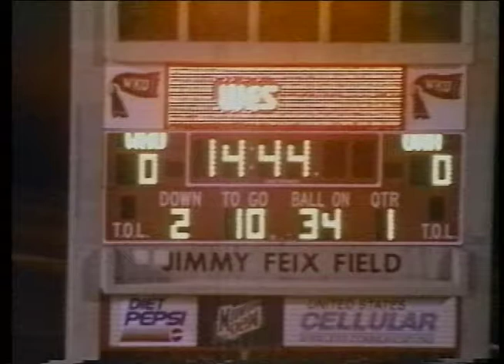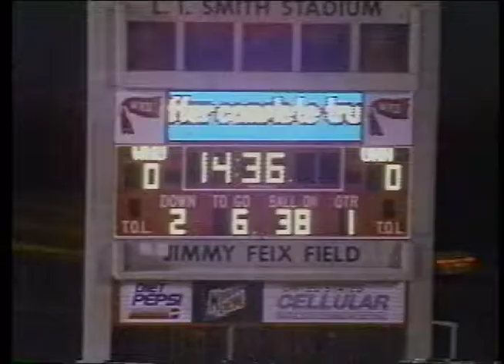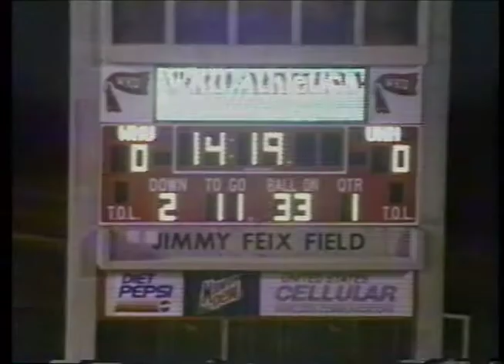WKU vs. University of New Haven, 1997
1997 WKU coach's film, defense, complete run time 1:00:00. Part of WKU Athletic Media Relations collection housed at WKU Archives WKU Archives houses film and videotape created by the coaching staffs of WKU athletic programs. Most film was created for use in coaching and training teams not for broadcast. Some films have been cut and spliced so the footage may not show the complete game or be in the correct order. Also not every game was filmed. For information on how to request a copy of a film, please